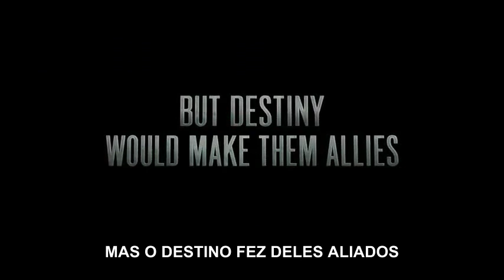X Men First Class (Trailer 2 Legendado)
Copyright: Marvel Entertainment

O novo filme da saga X-Men estreia em junho e se passa durante a Guerra Fria, onde Charles (Professor Xavier) e Erik (Magneto) descobrem juntos o potencial de seus poderes, e montam uma equipe para ajudar o exército norte-americano a lidar com dilemas internacionais.